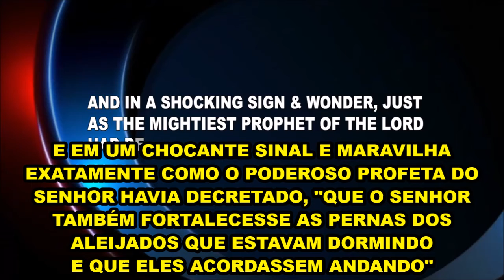4/06/2017 BEBÊ ALEIJADO LEVANTA E ANDA NA FINLÂNDIA QUANDO O PROFETA DECRETOU CURA EM NAIROBI